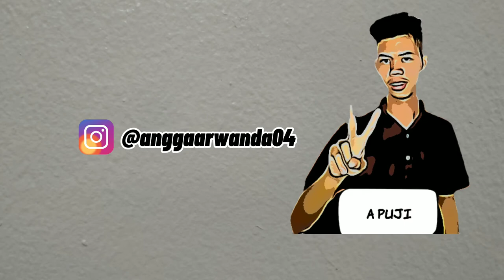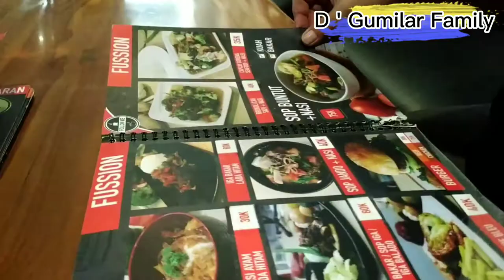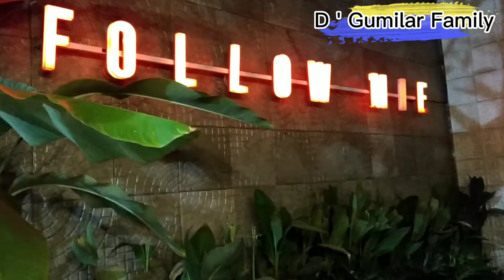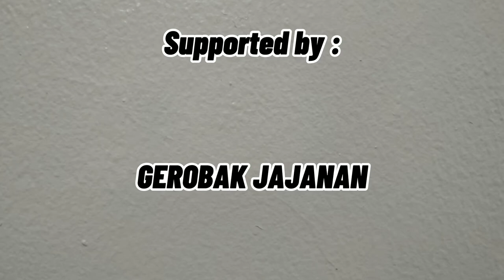Formasi Lengkap Cari Tempat Hangout Di Subang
Hai teman DiGieF.
Ngumpul formasi lengkap alias semua anggota keluarga hadir semua, gak asik rasanya kalau sudah ngumpul gini tapi gak cari makanan. Maka dari itu kita k subang buat nyari tempat makan. Dan alhasil pilihan kita jatuh ke.

Terimakasih ^^